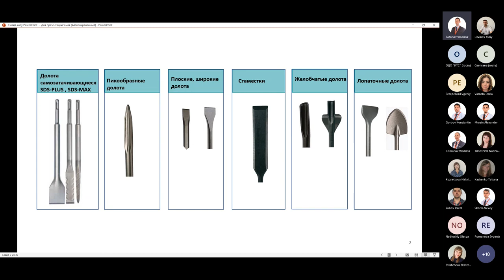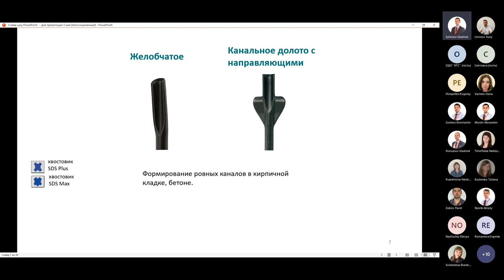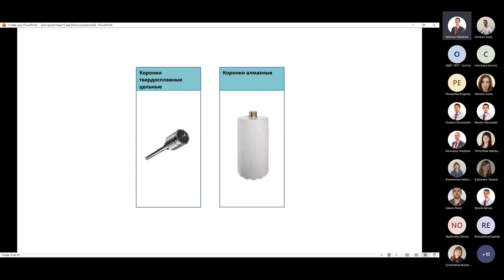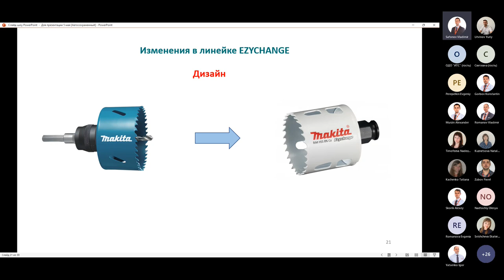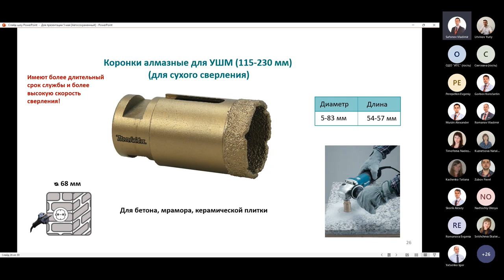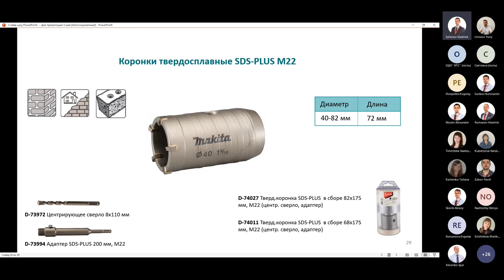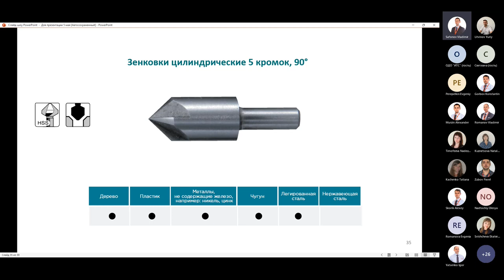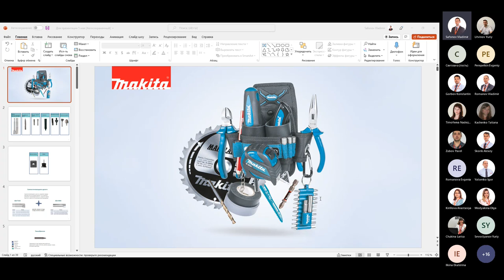Вебинар: Долота, коронки, зенковки